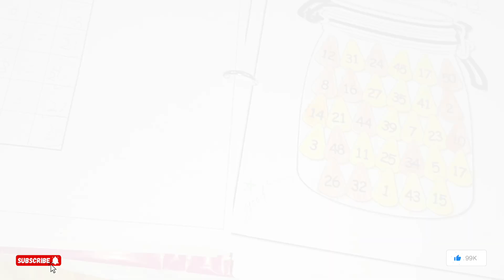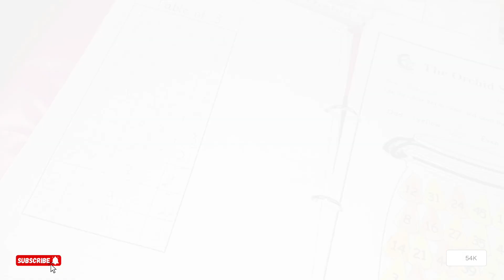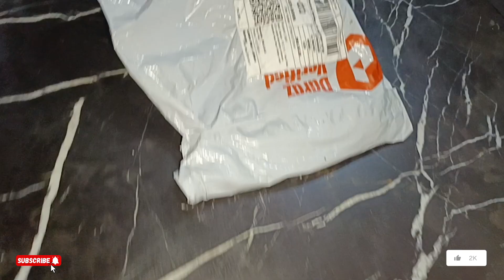Ami Hogai bht pareshan ab kya hoga Ya Allah